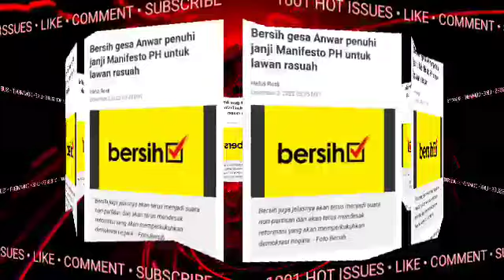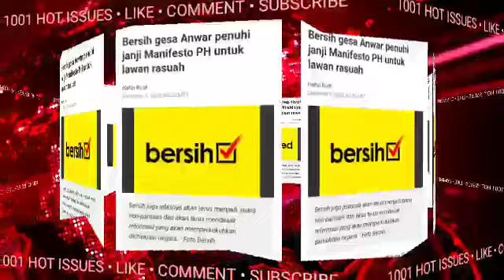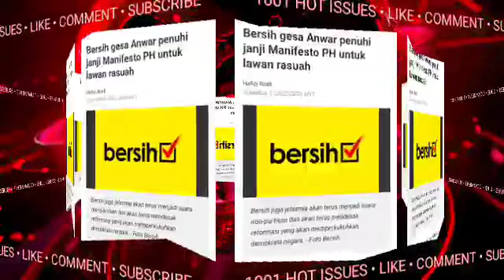KEJUTAN BESAR BERLAKU! SAH!ANWAR PERLU AMBIL TINDAKAN